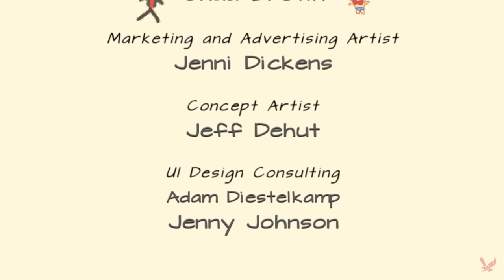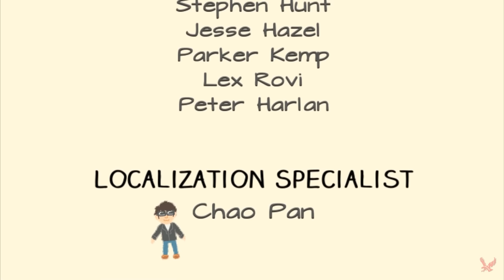Draw a stickman epic 2 Drawn Below All Boss Fights Gameplay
Draw a stickman epic 2 Drawn Below Boss Fights Play online game for free

All Boss Fights Gameplay of Stickman Epic 2 Dlc (Drawn Below)

- Defeat King Dragorth in Drawn Below after getting tree pencil
- Lil' Busby in Drawn Below after getting cloud pencil
- Pit Rat
- Evil Ink
- Defeat the inkvil Vanquished Boss
- Final Boss of Drawn Below

For more